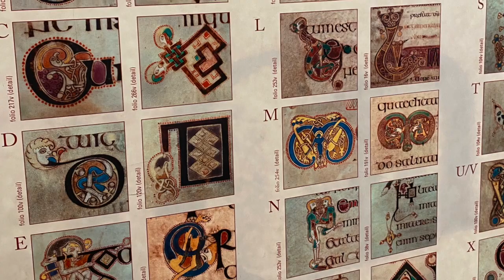Sister Show Ireland Edition Episode 2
Mariah and Michaela share their adventures in Ireland.